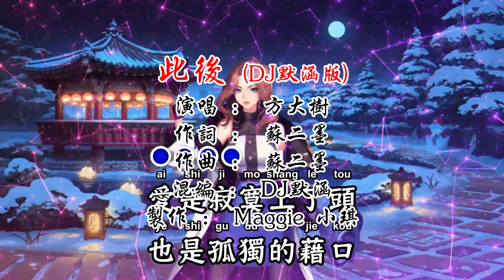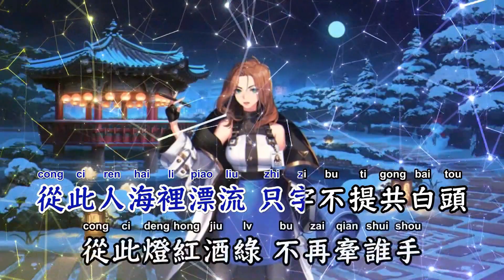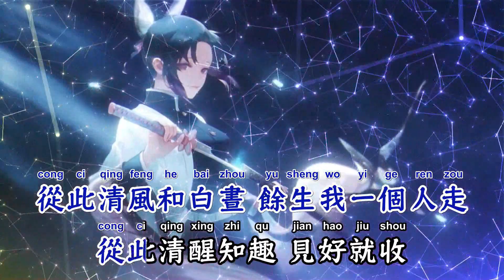此后(DJ默涵版) - 方大树【备有清晰版伴奏视频】